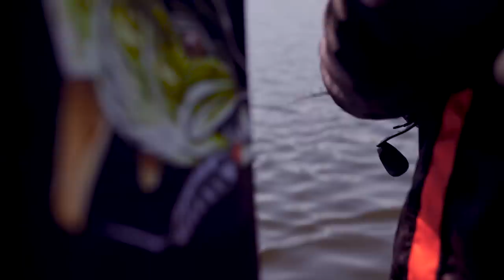Kundkampen Feat Alexander "Leech/Gator" Lexen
Här är "Kundkampen" som filmades våren 2018. En kamp i gäddfiske mellan Håkan Franson (Upplev) och Alexander Lexén (Leech/Gator). I sina båtar har de med sig två vinnare vardera som alla vann förstapris i vår kundkamptävling på Facebook.
Titta och njut!